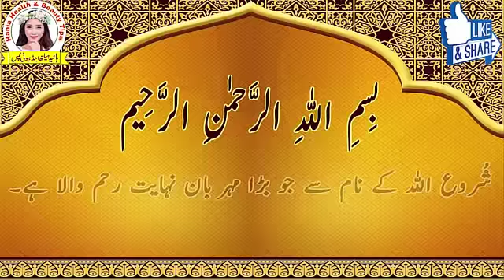Qudarti Tour Par Baloon Ko Color Karny Ka Tariqa | Brown Hair Dye Home Remedy